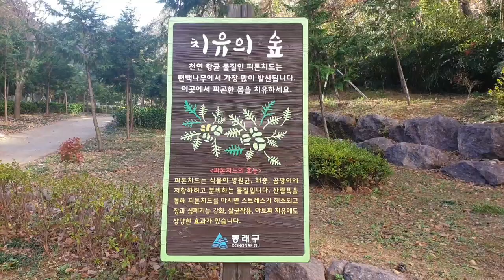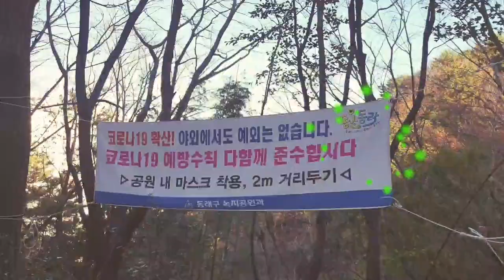치유의 숲으로 ㅣ Walk with me ㅣRestart walking diet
가는방법  : 1.  1호선 명륜역하차 : 마을버스7번이용: 대명여고하차
                    2.  4호선 명장역하차:도보 20분
북장대까지~올라가면 동래가 한눈에 보인다.
주변 돌아 볼 곳: 동래사적공원, 복천 박물관, 동래문화회관, 동래시장
주변 먹걸이 : 동래파전, 동래시장떡볶이,김밥